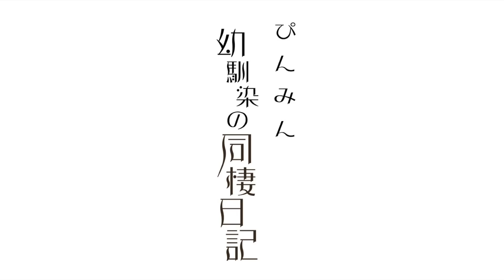お出かけに寝坊した彼女、置いてかれた彼女の反応はこうなる。（in玄関）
私達は保育所からの幼馴染で
高校2年生で付き合いだしました👣
思い出としてカメラを回しています👥

〒150-0044
東京都渋谷区円山町28-1 渋谷道玄坂スカイビル8階
株式会社OTOZURE ぴんみんカップル宛

使用楽曲・BGM  ・・・DOVA さん
ED・・・ゆうりさん/ Boys, Girls be ambitious
素敵な音楽をお借りしています！